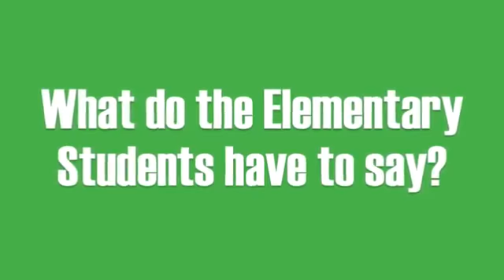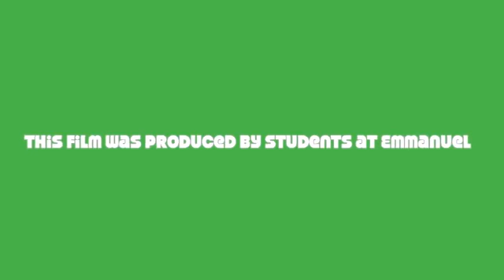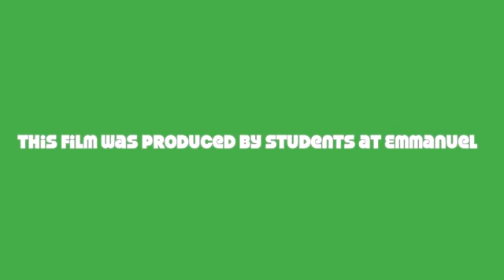Emmanuel Christian Toledo 2011